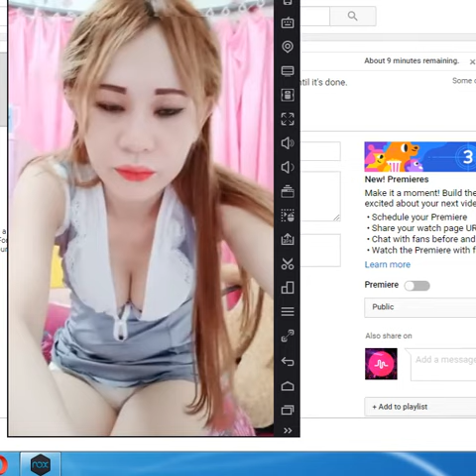cute sexy baby online